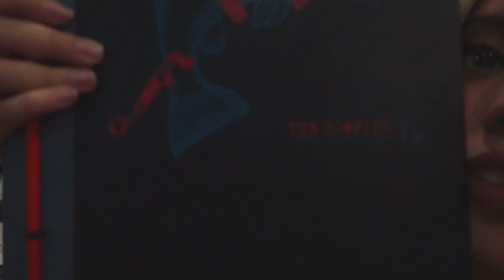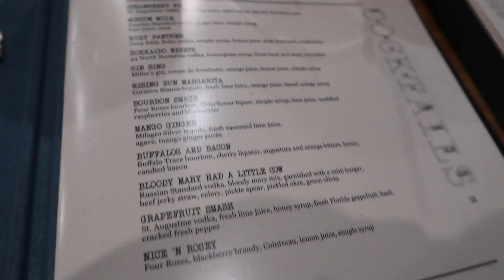UNIVERSAL CITYWALK NIGHTLIFE l Orlando Vlog Part 1